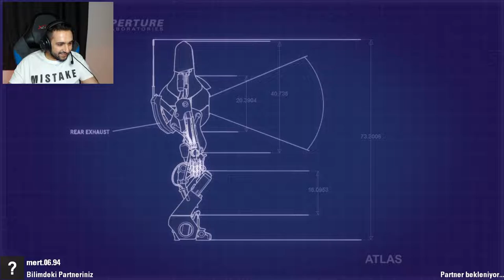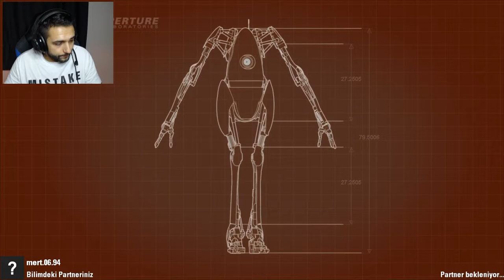[CO - OP] Portal 2 I HAREKETLİLİK JELLERİ I BÖLÜM 5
Parkur üstünde parkur bırakmadık sistem dayanamadı yeni parkuru getirdi, ama beynimiz yandı.

Sosyal Medyalarım;